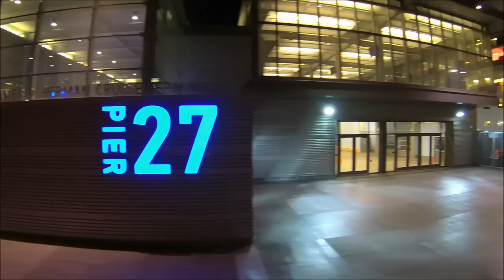Star Princess Cruise Ship @ Pier 27 San Francisco Blade 350 QX3 AP